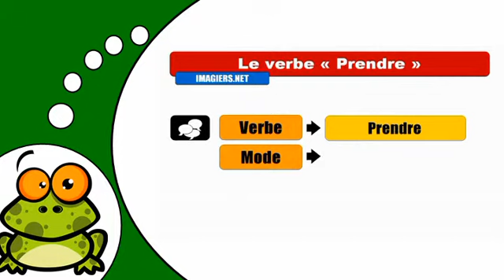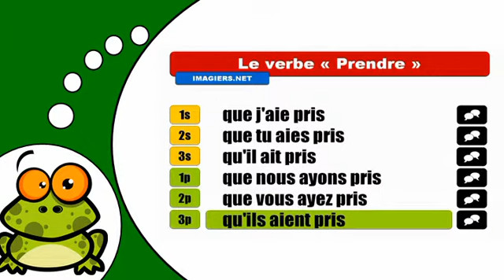How to conjugate Prendre # Subjonctif Passé